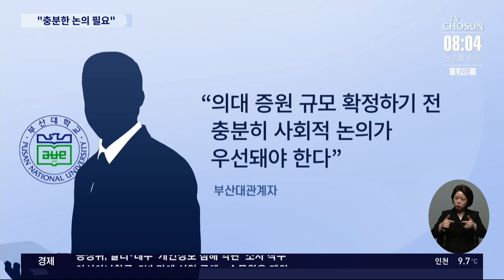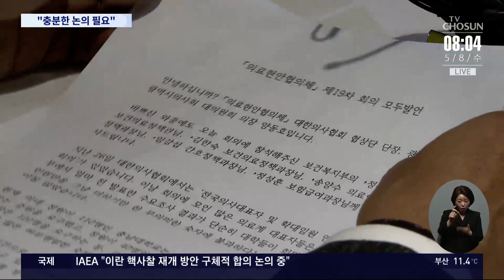부산대, 의대증원 학칙 개정안 부결…의료계는 소송전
부산대학교 가 의과대학 증원을 위한 학칙 개정안을 부결했습니다. 의대 증원을 위해서는 더 충분한 논의가 이뤄져야 한다는 건데, 의료계는 의대 정원 2천 명 증원과 관련해 정부가 전문가들과 논의한 회의록 이 없다며 복지부 장차관 등을 고발했습니다.